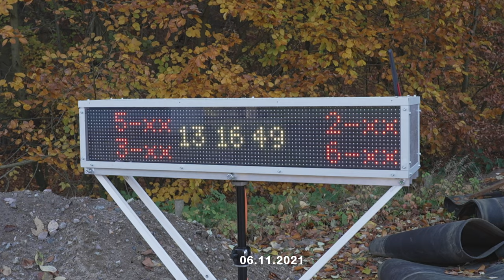Internationale Offene Brandenburgische Meisterschaften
Brandenburgische Meisterschaften im Miniformat, aber erfolgreich

Erfolgreich im dreifachen Sinne waren die auch in diesem Jahr wieder internationalen Offenen Brandenburgischen Meisterschaften im Spezialsprunglauf und in der Nordischen Kombination.
Dass es dem WSV 1923 trotz Corona gelungen ist, auch im November 2021 wieder ein anspruchsvolles sportliches Programm in der Sparkassen-Ski-Arena in Bad Freienwalde zu organisieren, war beileibe nicht vorhersehbar. Noch wenige Tage zuvor überlegte man, die Veranstaltung ganz abzusagen. Zu viele Vereine aus Deutschland hatten wegen der inzwischen wieder hohen Inzidenzen abgesagt. Die polnischen Sportler wollten wegen der noch höheren Corona-Hürden in ihrer Heimat ebenfalls nicht anreisen. Und so wäre ‚nur‘ eine Vereinsmeisterschaft des WSV das Ergebnis gewesen. Aber wollte man die Absage den Wintersportbegeisterten zumuten?
Die Entscheidung, die Meisterschaften doch durchzuführen, wenn auch in kleinerer Form, war richtig. Am Sonnabend, dem 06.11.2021 gingen dann insgesamt 26 Springer und Springerinnen über den Bakken, darunter auch der älteste Springer des Tages, Henrik Vogel aus Dittersbach (immerhin Jahrgang 1962) und acht polnische Sportler aus Łódź. Und das, was die vielen gekommenen Zuschauer geboten bekamen, das war durchaus sehenswert. Die weitesten Sprünge des Tages gelangen mit 65,5 und 66 Metern Florian Lipke, der in seiner Altersklasse die Konkurrenz auch hinter sich ließ.
Am Nachmittag absolvierten dann insgesamt 24 Sportler den Crosslauf für die Wertung der Nordischen Kombination.
Insgesamt 25 Siegerehrungen in verschiedenen Altersklassen waren der erfolgreiche Abschluss der sportlichen Wettkämpfe.
Der zweite Erfolg für den WSV 1923 waren die vielen Zuschauer, die in den Papengrund gekommen waren, um sich das sportliche Spektakel  nicht entgehen zu lassen. Mit viel Beifall wurden die jungen Athleten bei ihren Sprüngen belohnt. Anfeuerungsrufe begleiteten sie auch nachmittags beim Crosslauf. Kaffee und andere Getränke, von den Muttis selbstgebackener Kuchen, Waffeln und Thüringer Rostbratwurst fanden reißenden Absatz. Und mancher Dank als Lohn für die Mühen der Vorbereitung war zu hören.
Und schließlich oder besser zuerst war es natürlich für den Wintersport in Bad Freienwalde ein herausragender Erfolg, dass  an diesem Tag Florian Fechner das Band zerschneiden konnte und die Aufstiegshilfe in Betrieb ging. In nur zwei Tagen hatten die Mannen des WSV 1923 gemeinsam mit zwei italienischen Montagehelfern (in Wahrheit waren es Vater und Sohn Fava, Inhaber der gleichnamigen Lieferfirma) das 84 Meter lange Personenbeförderungsband aufgebaut. Von Sportlern und Besuchern wurde es an diesem Tag reichlich ausprobiert.
Besonderer Dank, so Dieter Bosse, gilt dafür der Stadt Bad Freienwalde, dem Land Brandenburg und den sehr kurzfristig Unterstützung leistenden Firmen aus der Region.